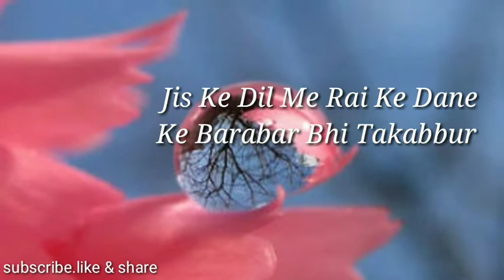Beautiful words " For WhatsApp Status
Beautiful for WhatsApp status